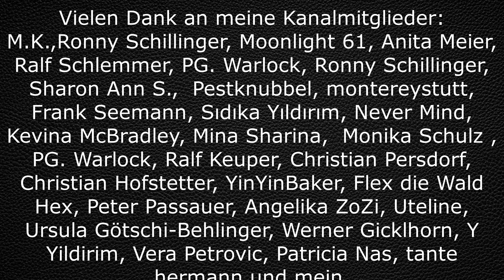True Crime Podcast, der Fall Alexander Luchterhandt aus Berlin. Vermisst seit dem 8.Mai 2005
Ein sehr merkwürdiger und verworrener Fall. Hat er sich einfach abgesetzt? Oder haben andere Personen aus seinem Umfeld ihn verschwinden lassen? Viele könnte einen Grund dafür.